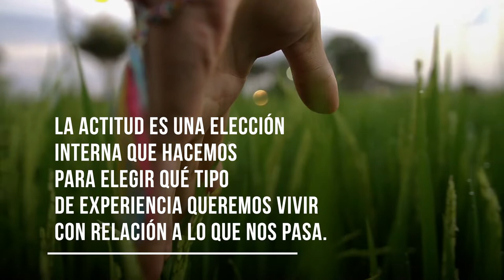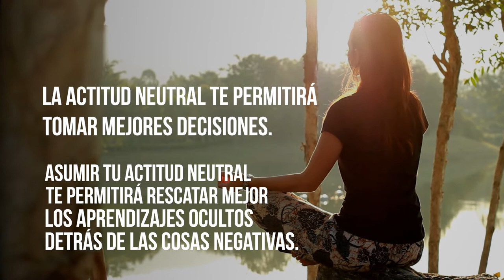Los tres tipos de actitud - Coaching con Daniel Colombo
¿Existen "tres" tipos de actitud? La mayoría de las personas se mueven en dos polaridades: actitud positiva o negativa. ¿Cuál es el tercer tipo de actitud que puede ayudarte a tener una vida mejor? Descúbrela en este video.

“Coaching con Daniel Colombo” es un programa de TV en distintos formatos, que transmite tips y guías prácticas elaborados a partir de procesos reales de coaching ejecutivo. Hoy: cuales son los tres tipos de actitud: tipo de actitud neutral, tipo de actitud negativa, tipo de actitudes positivas.

Daniel Colombo es Facilitador, Máster Coach especializado en CEOs, alta gerencia, profesionales, equipos, celebridades y deportistas de alto rendimiento; comunicador profesional; conferencista internacional; autor de 29 libros.

Este programa también se emite también en más de 1200 buses de la ciudad de Buenos Aires y alrededores junto con MediaBusTV.

📙 Consigue mis libros en Amazon.com